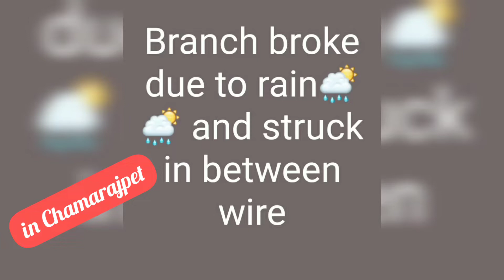Breaking news about sudden tree fall on road by master harshith.